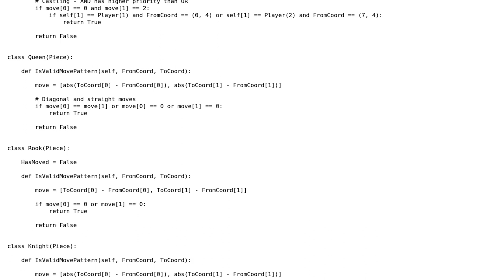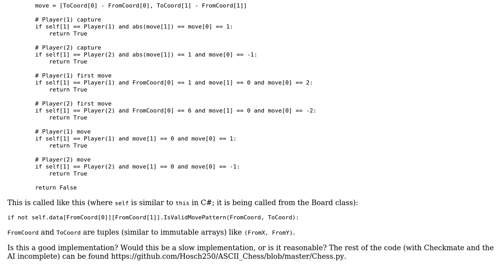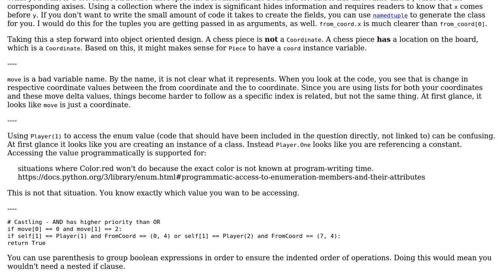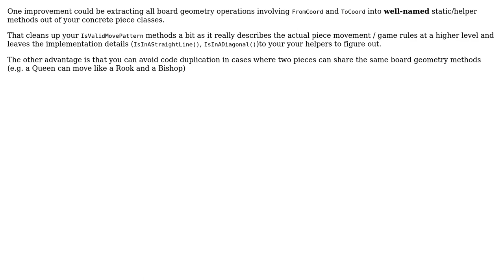Code Review: Validate Move Pattern Chess (2 Solutions!!)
Code Review: Validate Move Pattern Chess